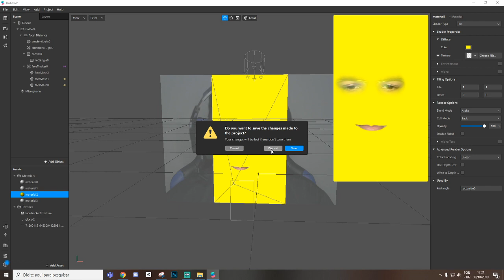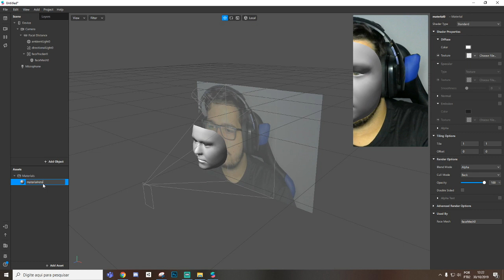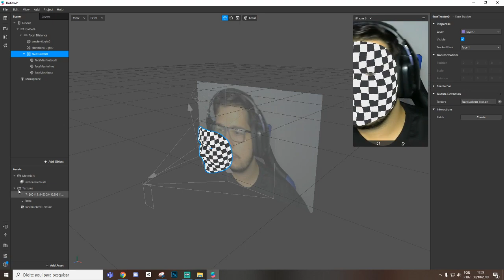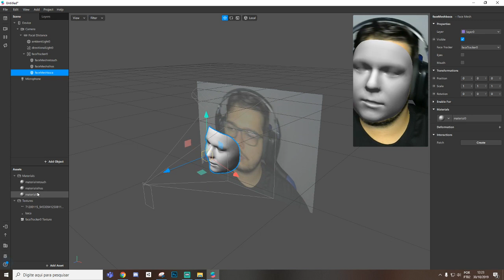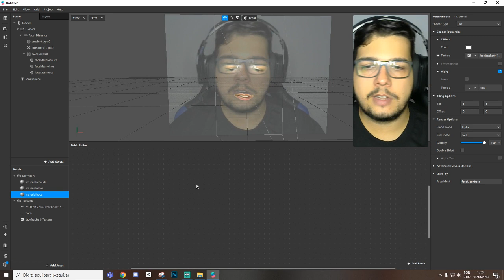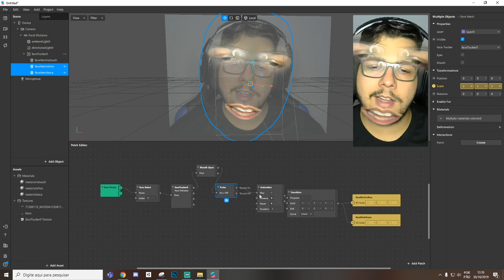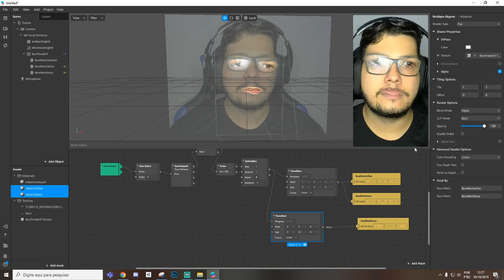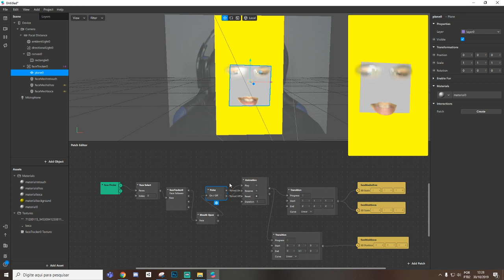Spark AR Como extrair Olhos e Boca! [EN Captions]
Tutorial de como extrair olhos e boca
Como criar uma animação de zoom com olhos e boca
Como usar LUT e olhos e boca extraidos